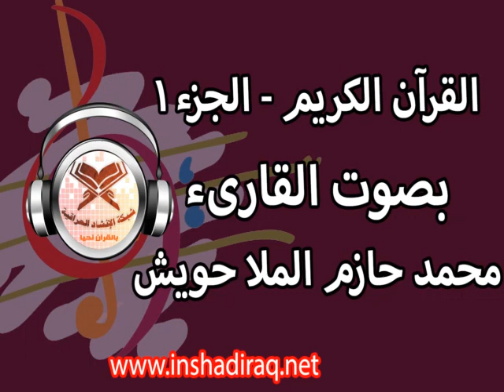محمد حازم الملا حويش - الجزء الاول كاملاً